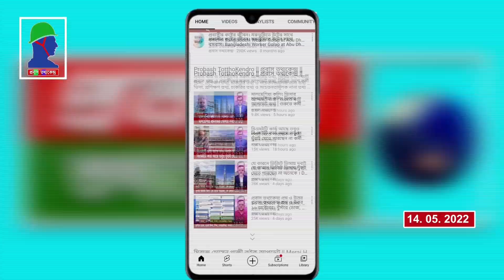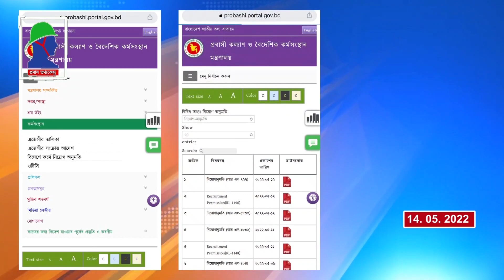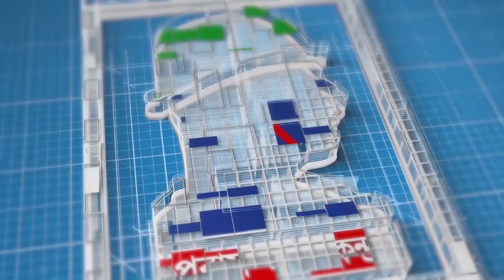রোমানিয়ার ভিসা কিভাবে পাবেন এবং ঢাকায় ভিসার অফিসের সুবিধা কী কী। Romania Work Visa from Bangladesh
রোমানিয়ার ভিসা কিভাবে পাবেন এবং ঢাকায় ভিসার অফিসের সুবিধা জেনে নিন। প্রবাস_তথ্যকেন্দ্র_রোমানিয়া। প্রবাস তথ্যকেন্দ্র রোমানিয়া ভিসা।

বাংলাদেশ থেকে থেকে রোমানিয়ায় খুব কম সংখ্যক কর্মী যায়। সেখানে বেতন সাধারণ কর্মীধের জন্য ৪০ হাজার টাকার মধ্যে। তাই যারা যেতে চান, সঠিক তথ্য জেনে এর পর যাবেন। আর ইরোপের দেশ হওয়ায় অনেকেই বেশি টাকা দিয়েও রোমানিয়া যেতে চান। তবে বেতন হিসাব করে এর পর খরচের বিষয়ে সিদ্ধান্ত নিতে হবে। আর অবশ্যই বৈধ রিক্রুটিং এজেন্সির সাথে সরাসরি লেনদেন করতে হবে। এছাড়া সরকারি অন্য সব নিয়শ মেনে এর পর কর্মী হিসেবে বিদেশ যেতে হবে।

অন্যদিকে সম্প্রতি ঢাকায় কনস্যুলেট শাখা খুলেছে রোমানিয়া দূতাবাস। বাংলাদেশে দেশটির দূতাবাস না থাকায়, আগে ভিসা নিতে ভারতে যেতে হত।  আগে অ্যাপ্রুভাল পাওয়া জব অফার লেটারগুলোর যেগুলো ভিসার জন্য আবেদন জমা দেয়া হয়েছিল, সেগুলোর ভিসা দেয়ার কাজ করছে এই অফিস।

Romania Work Visa from Bangladesh and Romania Visa office in Dhaka Update by Probash TotthoKendro । How to get Romania Work Visa | Romania Work Visa for Bangladeshi | Romania Visa Office in Dhaka । Romania Work Permit | How to get Romania Work Permit

✓✓  আপডেট পেতে প্রবাস তথ্যকেন্দ্র পেইজ এবং মতামত ও প্রশ্নের জন্য প্রবাস তথ্যকেন্দ্র গ্রুপ এ যুক্ত থাকতে পারেন।

Channel info:
Probash TotthoKendro ( প্রবাস তথ্যকেন্দ্র) , Information to Awareness for Safe Migration | We are Working for this goal.

প্রবাস তথ্যকেন্দ্র। প্রবাস খাতের প্রথম ও আস্থার ডিজিটাল এই তথ্য ভান্ডার  শুরুতে "TodayBanglaHD প্রবাস তথ্যকেন্দ্র" নামে ডিজিটাল বিভিন্ন মাধ্যম্য তথ্য দেয়া হতো। এখন শুধু "প্রবাস তথ্যকেন্দ্র" নামে আপনাদের সাথে আছি আরও নতুন কিছু নিয়ে ইনশাআল্লাহ।

আর নিয়মিত প্রবাসী ও প্রবাস খাতের যাবতীয় গুরুত্বপূর্ণ তথ্য ও খবরাখবর থাকছে এই চ্যানেলে। সকল আপডেট পেতে "প্রবাস তথ্যকেন্দ্র" ইউটিউব চ্যানেল সাবসক্রাইব করে বেল বাটন চাপুন এবং "প্রবাস তথ্যকেন্দ্র" ফেসবুক পেইজে লাইক দিয়ে যুক্ত থাকুন। এছাড়াও আপনাদের যেকোন অভিযোগ, পরামর্শ  ও মতামত জানাতে পারেন "প্রবাস তথ্যকেন্দ্র গ্রুপ " ফেসবুক গ্রুপে।

Thanks by  Meraj Hossen Gazi, Senior Reporter of Banglavision tv Dhaka Bangladesh.  Founder of Probash TotthoKendro | PTK |

Meraj Hossen Gazi ( মিরাজ হোসেন গাজী )